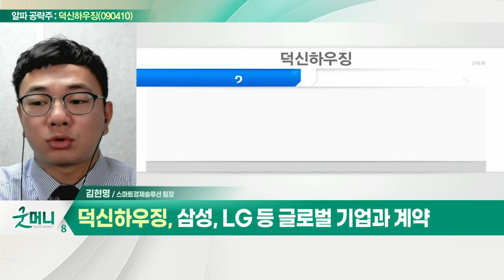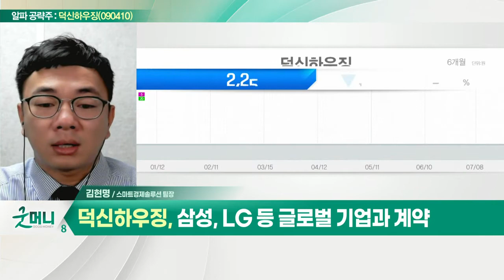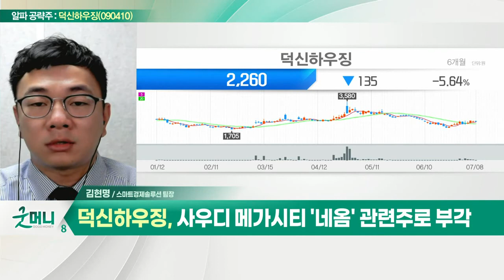덕신하우징(090410), '인슈데크' 후속공정 불필요… 비용절감 효과_알파 공략주 (20220708)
덕신하우징(090410)
- 건축용 자재 데크플레이트 생산·시공
- '인슈데크' 후속공정 불필요… 비용절감 효과
- 시장점유율 30% 내외로 업계 1위
- 삼성, LG 등 글로벌 기업과 계약
- 재건 후발주로 주목 받을 가능성
- 사우디 메가시티 '네옴' 관련주로 부각